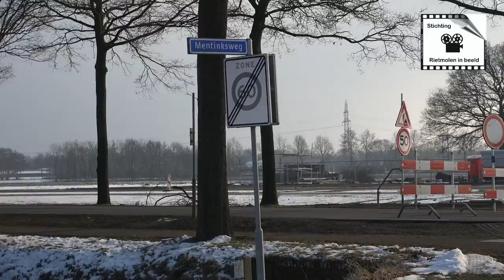Bypass open Needseweg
De bypass is vanmiddag geopend. Het verkeer wordt nu omgeleid onder de noodburg door. Binnenkort worden de rood gemerkte bomen verwijderd.